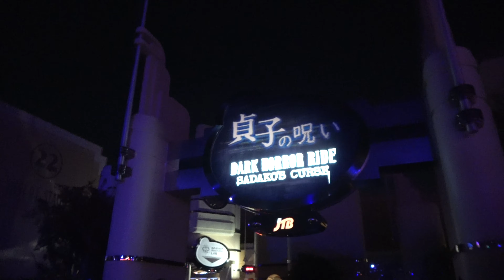大阪最強の心霊スポット！！ リング貞子の井戸